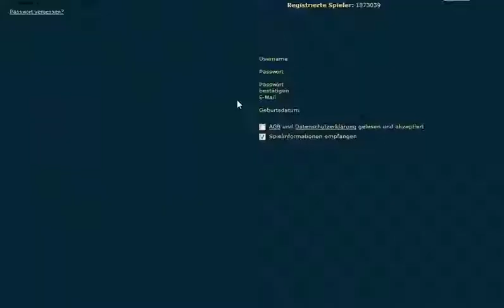⇛ FantasyRama #05 beste und Lustigste Folge EVER! X'D Let's Play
» Lohnt sich heute echt die gesamte folge zu gucken! Spaß garantiert ab: 10:55